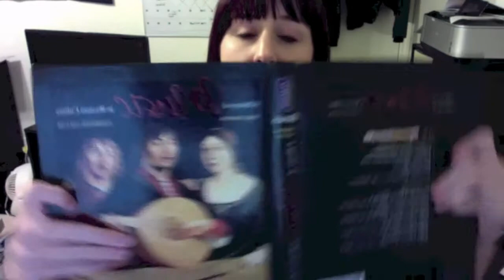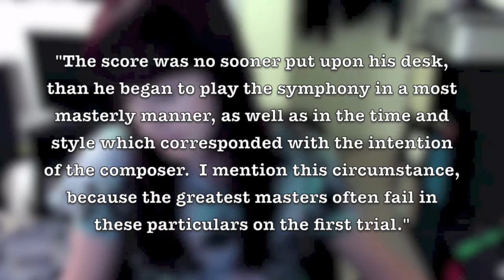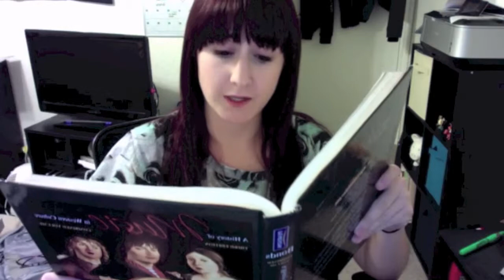Carly Talks Music #31: Mozart Mania Trilogy! Part III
Talking about what drove Mozart's genius as an adult as well as random Mozart facts.

Works cited in my paper:
Brown, A. Peter. "Amadeus and Mozart: Setting the Record Straight." American Scholar. 61:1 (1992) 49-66. Print.
Kupferberg, Herbert. Amadeus: A Mozart Mosaic. New York: McGraw-Hill Book Company, 1986. Print.
Landon, H.C. Robbins. Mozart's Last Year. New York: Schirmer Books, 1988. Print.
Solomon, Maynard. Mozart: A Life. New York: Harper Collins Publishers, 1995. Print.
Stafford, William. The Mozart Myths. Stanford: Stanford University Press, 1991. Print.
Wolff, Christoph. "Historical Perspectives: The Composition, Completion, and Early Reception of Mozart's Requiem." Mozart's Requiem: Historical and Analytical Studies, Documents, Score. Los Angeles: University of California Press, 1994. Print.